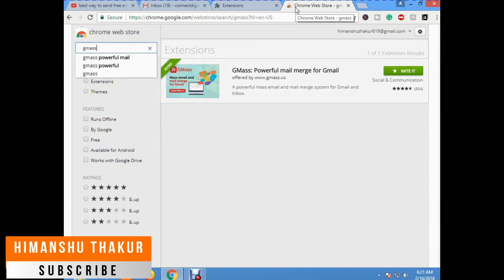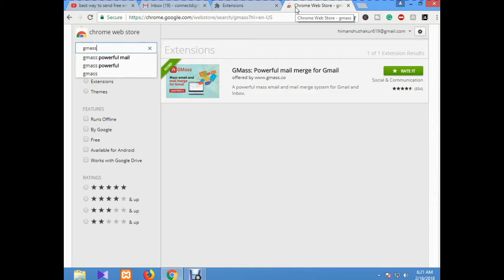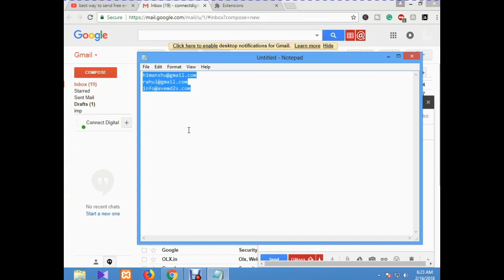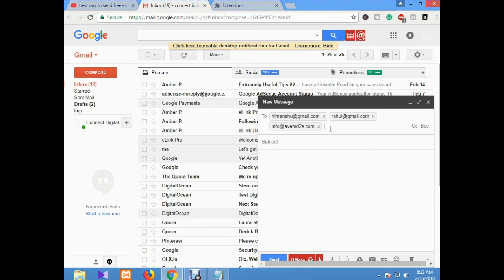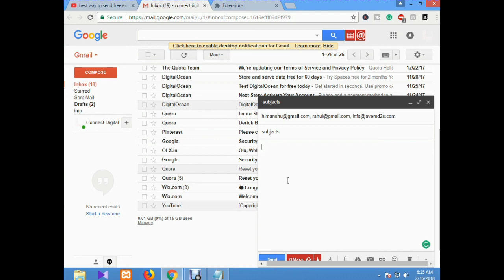How to send bulk email [FREE] Online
Are you looking for best free bulk email online method?

Then you are at right place.
I will show you best way to send bulk email in free by this extension.
Before start video, you should watch my last video where i had share with you the best way to extract bulk email in free

Here I am using an extension for sending bulk email through Gmail online.

If you will use this gmass extension for bulk email you will definitely gain profit.

If you are trying to finding any source of income at home then you should try this method to extract and send email to start income.

Most of the email marketing executive, you this method for bulk emailing.

Here we will talk about technical tips and tricks which helps you to gain latest technical knowledge and much more interesting videos. This channel will help those people who are unknown from new trends of technology and want to above mention things. My ambition is to provide tech information and grow digital life for all Indian and abroad.

Another Technical video:-